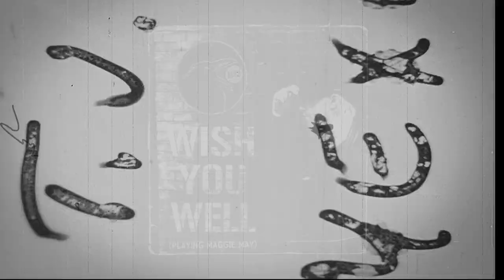Roeck - Wish You Well (Playing Maggie May)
Jo de Roeck - Vocals
Jeroen van As - Guitars
Ocki Klootwijk - Bass
Joeri Rook - Drums
Tyn Smit - Keys
Sacha de Bruin - Backing vocals

Recorded at RockTown Studios
Rotterdam
The Netherlands

Big thanks to:
Lenny
Robbie
Judith
Lucia
Yolanda
Hans
Dolf
René
Esther

Special thanks to:
Mischa & Miranda
Maurice and staff (Tapperij 't Kraantje)